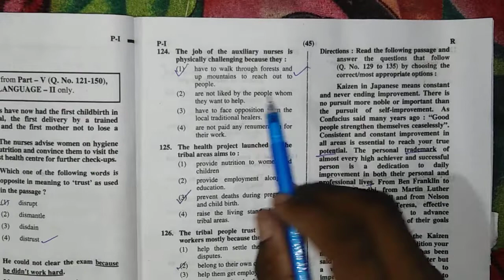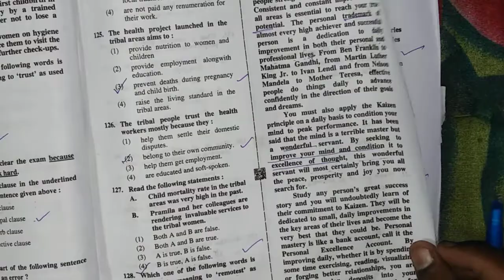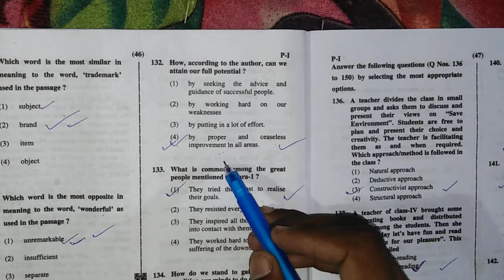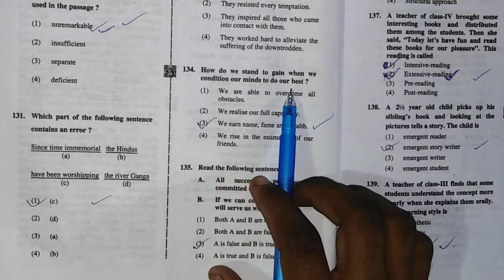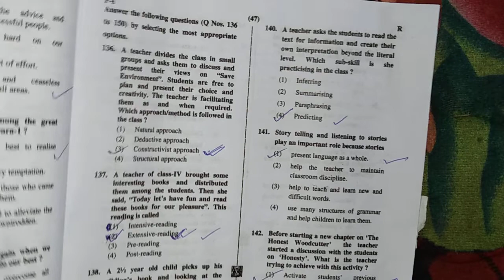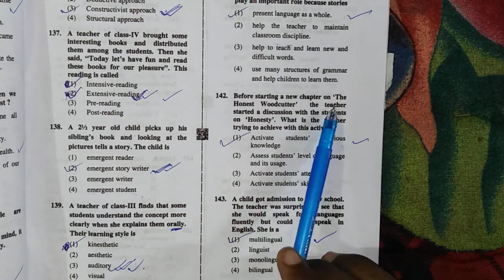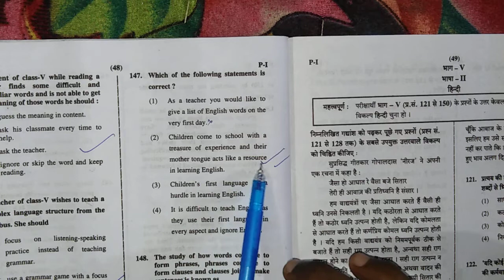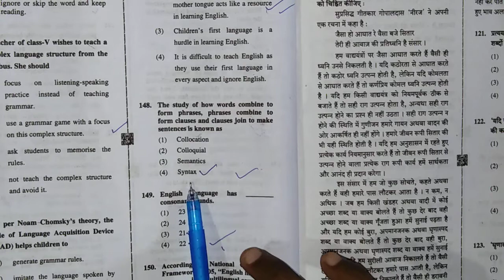Ctet answer key July 2019, ctet July 2019 answer key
इस विडियो में हम ctet July 2019 के answer key के बारे में अध्ययन करेंगे